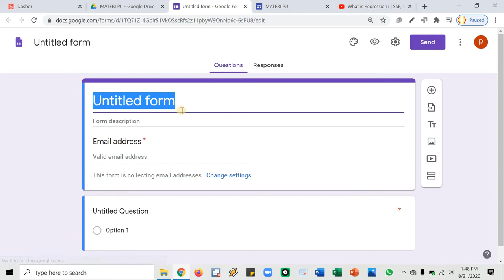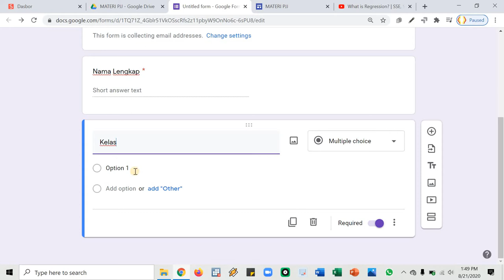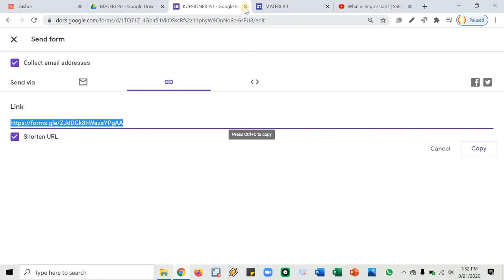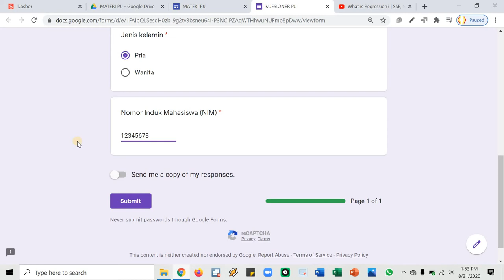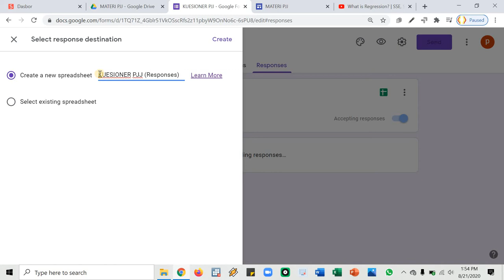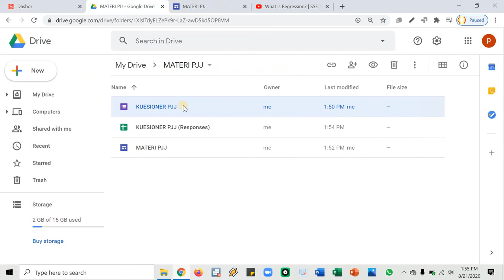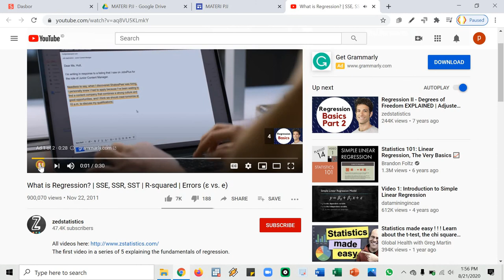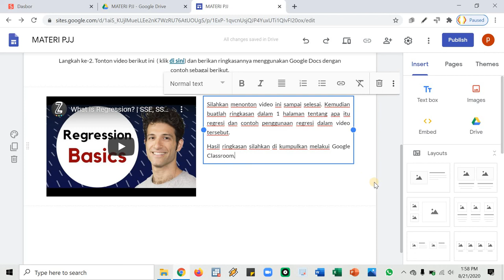Video PJJ 04